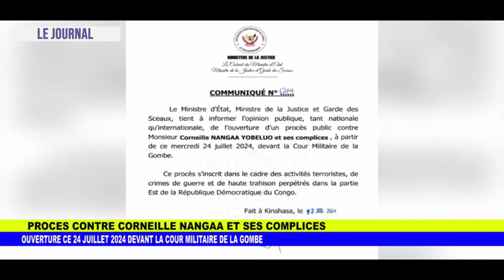JOURNAL TELEVISE DU 23 07 2024